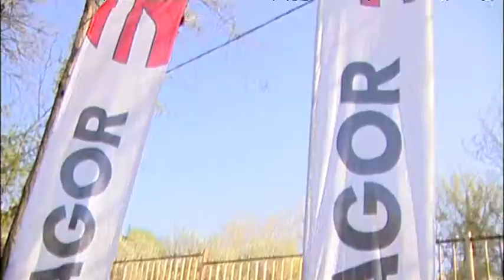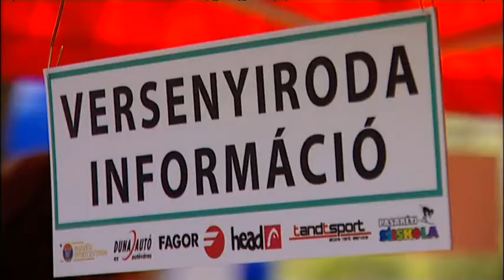Vasas - Pasarét Síkupa, 2010. április 17.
Pálya adatai: Műanyag (Neveplast) borítású, 70 méter hosszú sípálya, Sunkid tányéros felvonóval.
Versenynem: Egyfutamos óriás-műlesiklás.
Időmérés: Elektromos fotocellával.
Értékelés: Korosztályonként és nemenként, minden születési év egy kategóriának számít. (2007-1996, összesen 12+12 kategória.)
Díjazás: Az első helyezettek kupát, a dobogósok érmet, a további helyezettek oklevelet kapnak. A versenyzők között értékes nyereményeket sorsolunk ki.